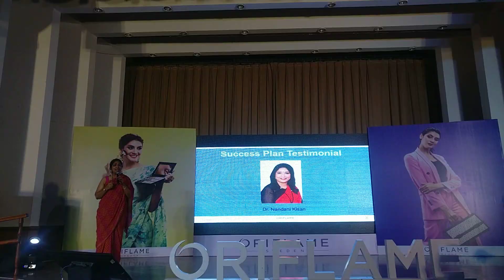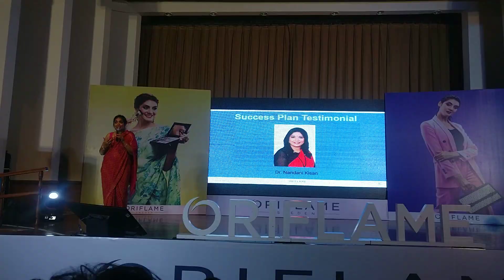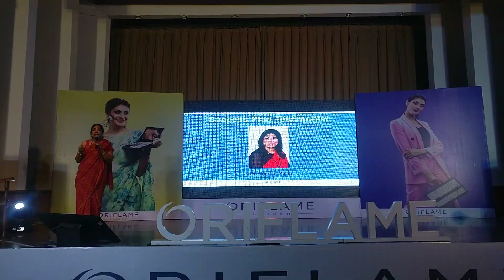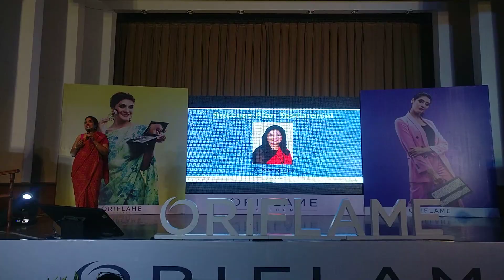How Oriflame business plan can transform your life!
My talk at July catalogue launch meeting,about Oriflame success plan and tranformations in my life &those in my team &everyone who chooses Oriflame as a career path.